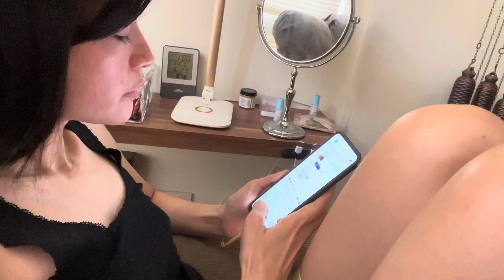How My angry wife looks like shorts video